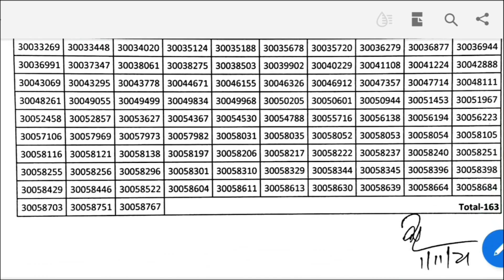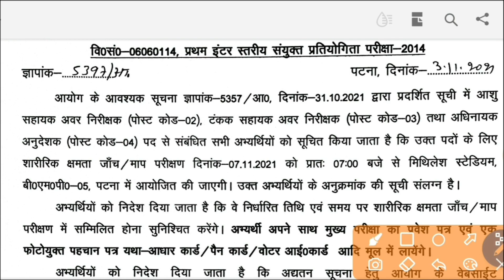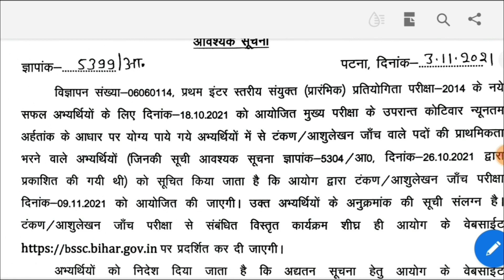Bssc inter टाइपिंग टेस्ट,physical test,स्टेनो टेस्ट date out|Bssc inter level final result|Bssc news